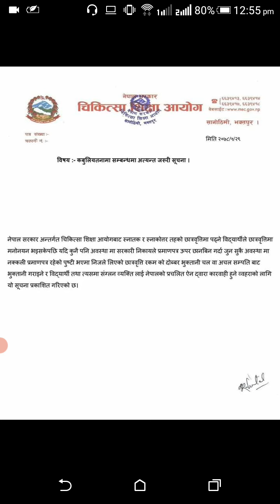medical_education_commission/Fake documents banaune sathi haru ajhai time xa so be aware hai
Your Friend,
Brother,
          & mentor

1.Megha Objective physics

2.Concept of Physics

3.JPNP Objective Chemistry

👉Buy
1.Study table
3.Stop watch

1.My Running shoe
2.My cycle
3.My running vest
4.My running half paint
5.My all time favorite book
6.My Favorite pen
7.My Headphone
8.Honey with lemon tea

Be connected